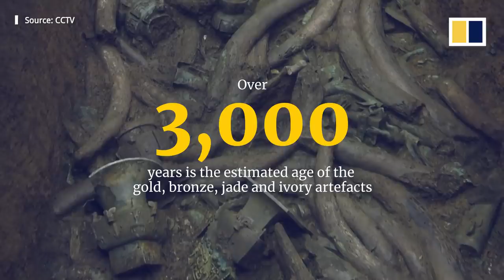Archaeologists find treasures from mystery civilisation that could rewrite Chinese history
A massive dig unearthed over 500 sophisticated artefacts in the Sanxingdui archaeological site in China’s southwestern province of Sichuan. The dig, which started in 2019, found treasures that had no apparent connection to known Chinese culture and were likely used for religious or magical ceremonies. The amount of items discovered suggests the existence of a prosperous, yet unknown civilisation that may have been economically prosperous and technologically advanced.